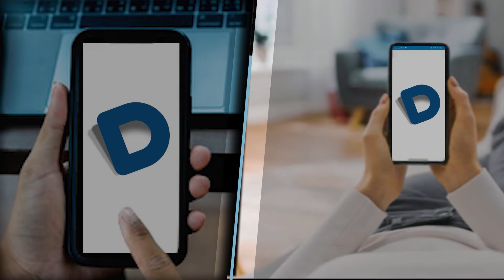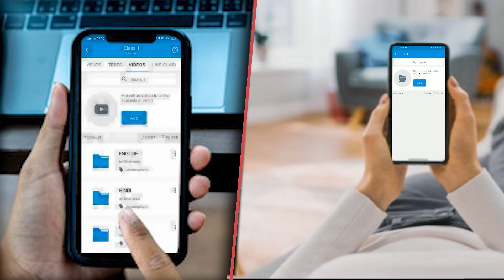गड़खा का युवक ने 31वी बिहार न्यायिक सेवा के प्रतियोगिता परीक्षा में विशेष कोटे में लाया चौथा स्थान